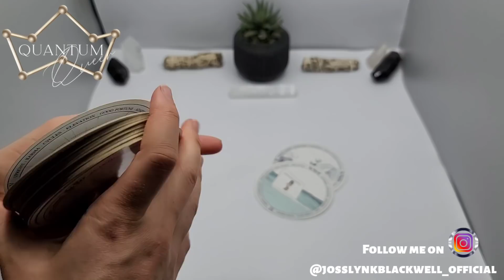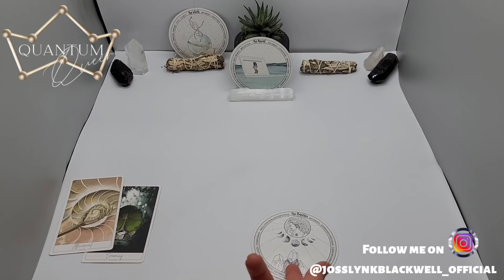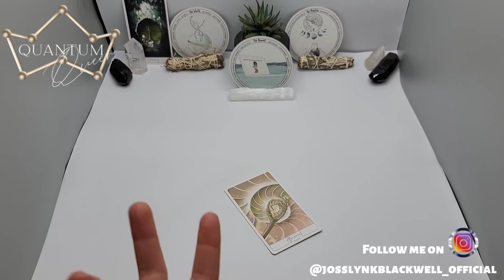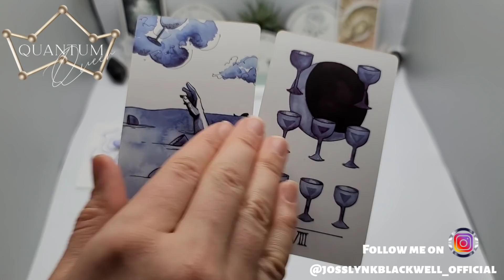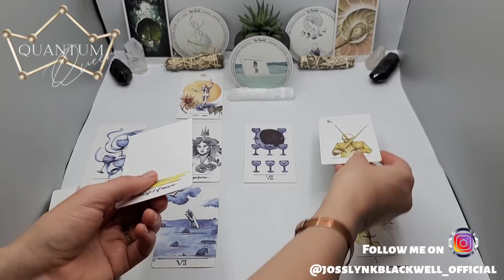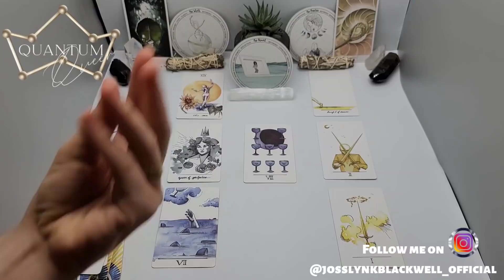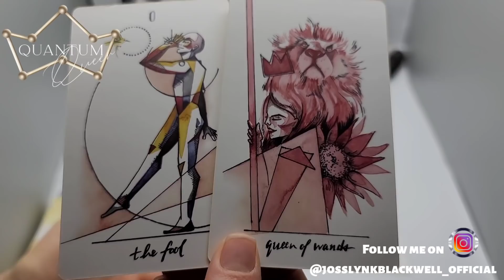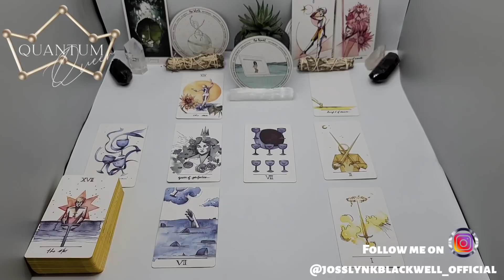Virgo - Somebody finally expresses the truth! - Quantum Tarotscope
- Tarot of the Abyss

Cards Recommended by Josslyn:
TAROT